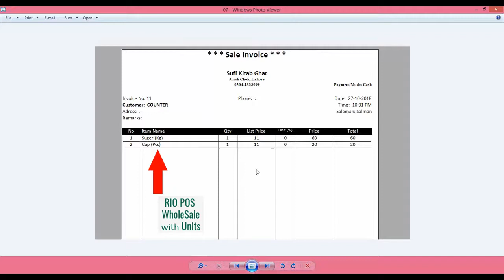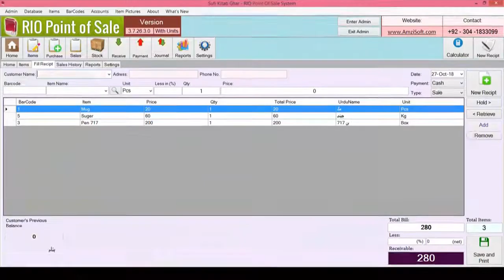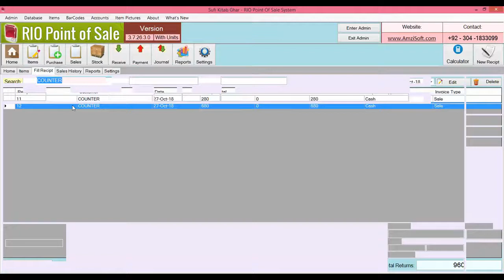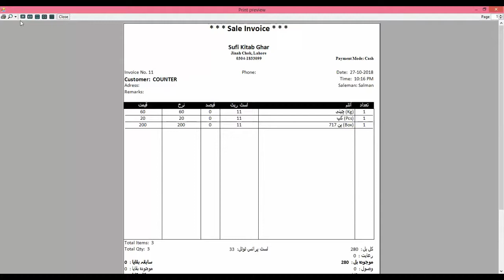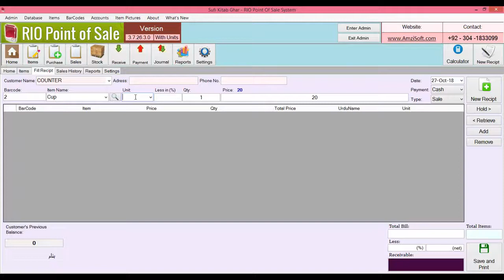RIO Point Of Sale with Units On Sale Invoice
With this version of "RIO Point Of Sale"
You can write units of the items on Sale Invoice.